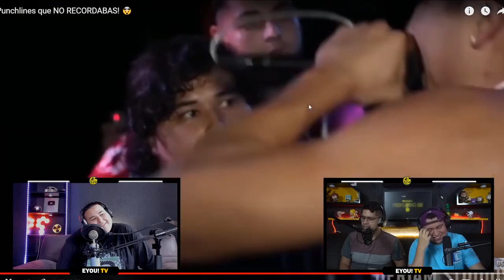NO OLVIDASTE A TU EX PERO A ESTAS RIMAS SI - FT EYOU TV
DESCRIPCION:
Mis redes: